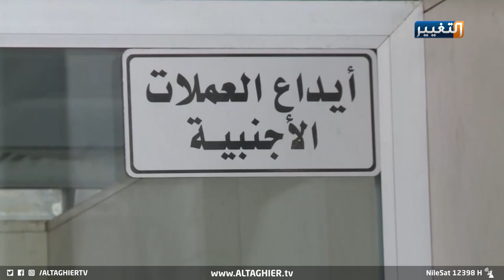فاسد لتصير.. من الكاظمي لتخاف | تقرير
الكاظمي ينقل المعركة ضد الفساد إلى مستويات عليا
الدعوات لمكافحة الفساد في العراق ربما هي بقدم ظهوره، لكنها ظلت متخلفةً عنه بخطوات، وظل هو يسبقها بتطور أشكاله وصوره باستمرار، حتى بات غولاً يصعب مواجهته، إلى أن جاء رئيس الوزراء مصطفى_الكاظمي ، وفي جعبته برنامج إصلاحٍ ظن البعض أنه لن ينجح في فرضه كما حل مع سابقيه، وراهنوا على فشله، لكنه نجح نجاحاً مبهراً في زمن قياسي.